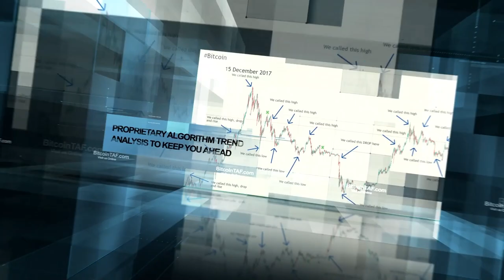Bitcoin Updates and Weekly Live Calls at BitcoinTAF.com